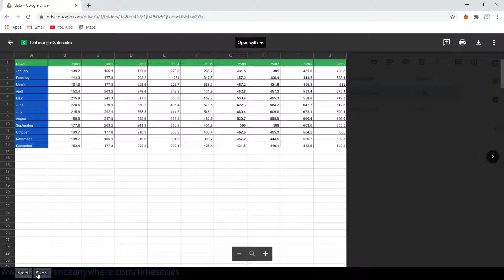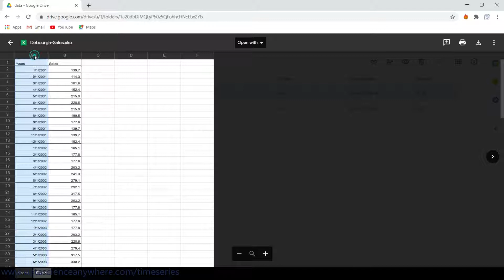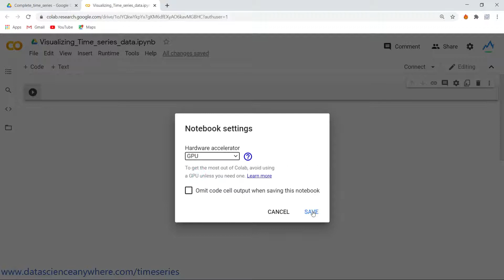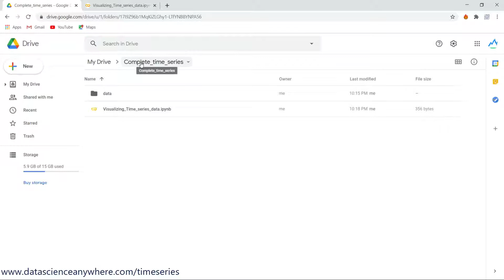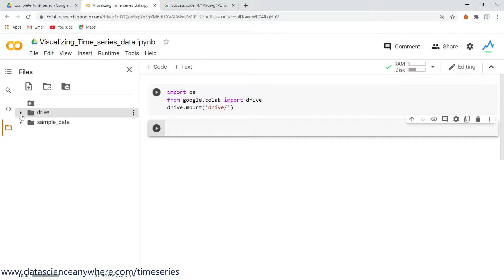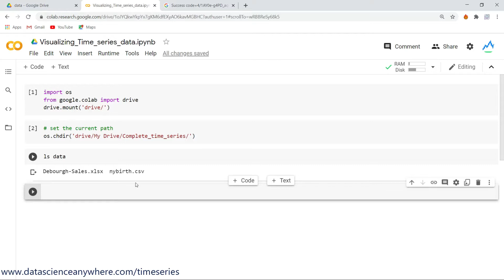Setting Google Colab || Time Series Analysis in Python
In this module, we will explain how to visualize time series data. In general, there are four kinds of charts that are used to visualize time series data. Here in this modules we explain how to plot “line chart” , “area chart”, “bar chart” and “Heatmaps”. Here we will code all the visualization using seaborn and pandas library. This module is very important module where we can able to analyze the time series data even without model. Find the urls below to download the data and colab notebook.

Download Resources in the below given url